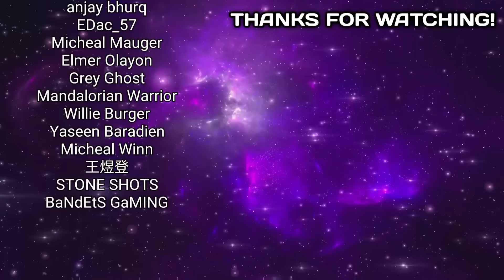Season 7 Battle Pass Leak + Ghost In The Shell Collab & More! Cod Mobile Leaks!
*NEW* Season 7 Ghost In The Shell Collab + Battle Pass Skin & MORE! Cod Mobile Leaks!

Music Credit